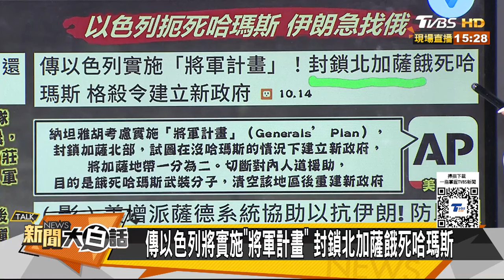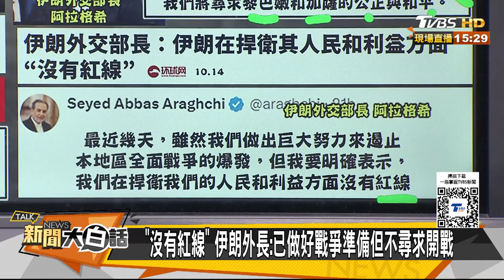伊朗無人機攻進以色列基地 中國維和部隊對峙以軍精銳？ 【新聞大白話】@tvbstalk